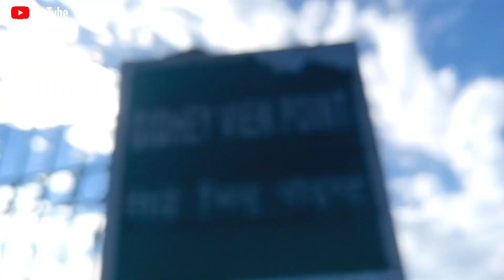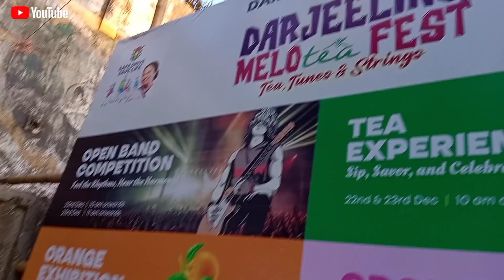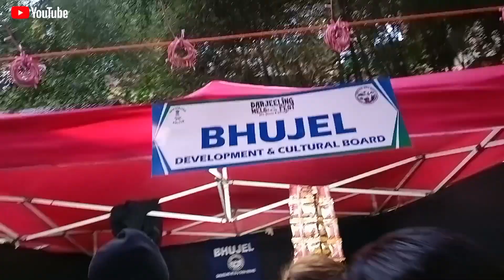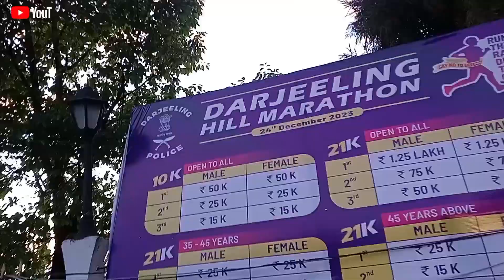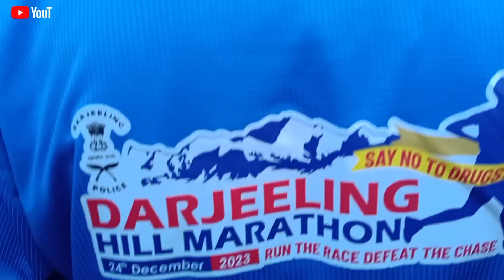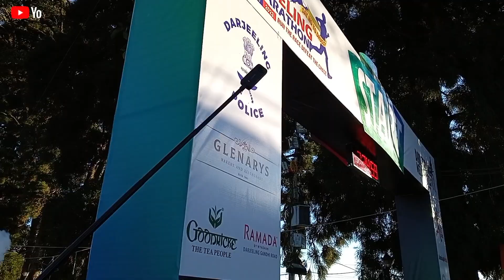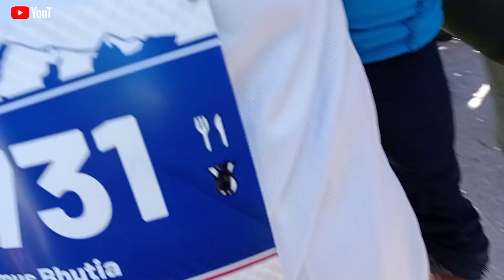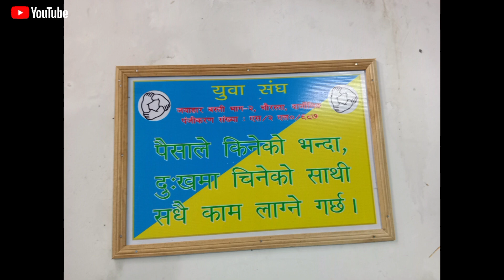Running Around Hill's || Fun, Food & Fitness